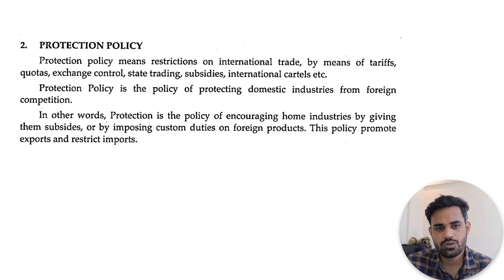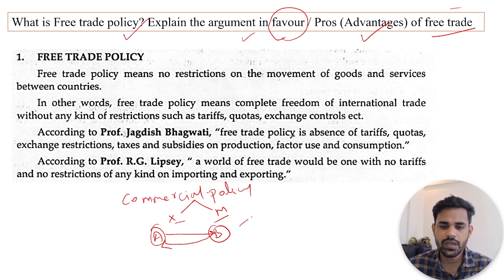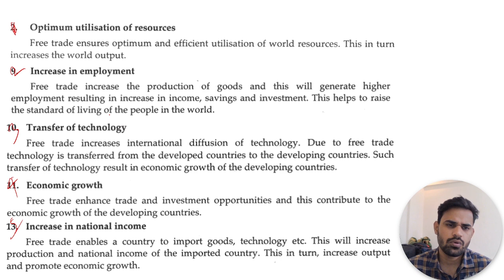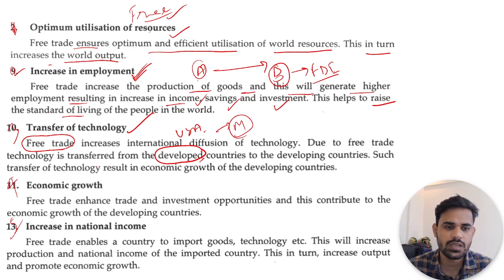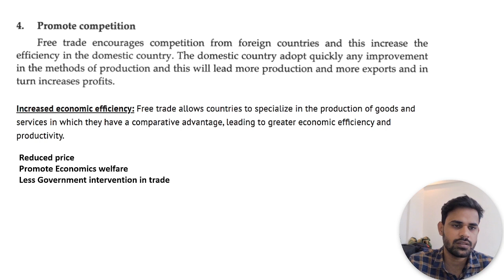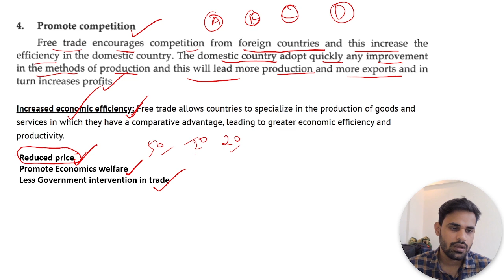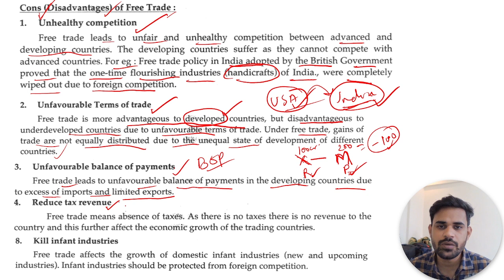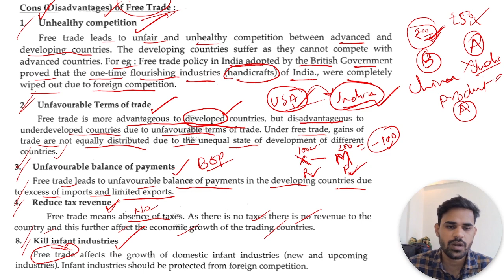TYBCOM Business Economics Semester-6 | Lecture 1 | Free Trade Policy | University of Mumbai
Topics: Business Economics Semester 6

Discuss the arguments in favor of the free trade policy.  Discuss the arguments against the free trade policy.

FREE TRADE POLICY
Free trade policy means no restrictions on the movement of goods and services between countries.
In other words, free trade policy means complete freedom of international trade without any kind of restrictions such as tariffs, quotas, exchange controls, etc.
According to Prof. Jagdish Bhagwati, "free trade policy is absence of tariffs, quotas, exchange restrictions, taxes and subsidies on production, factor use, and consumption."
According to Prof. R.G. Lipsey, " a world of free trade would be one with no tariffs and no restrictions of any kind on importing and exporting."